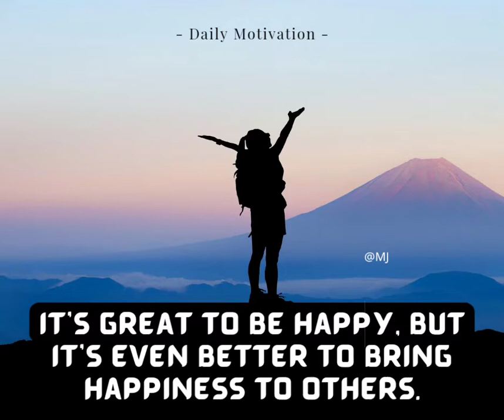indian Air Force Day 🇮🇳🛩️